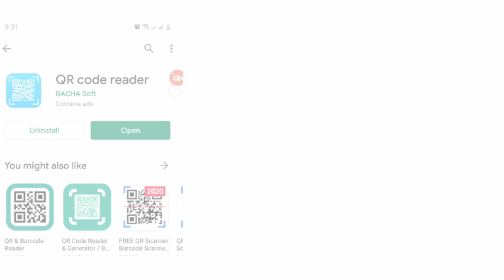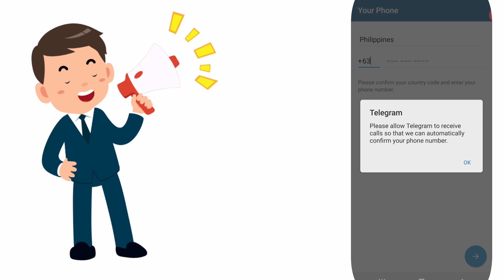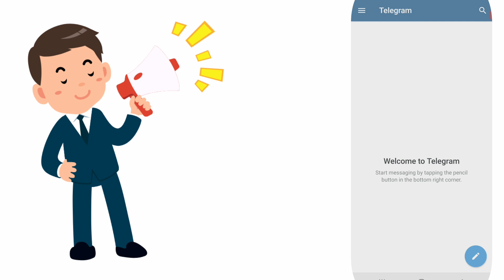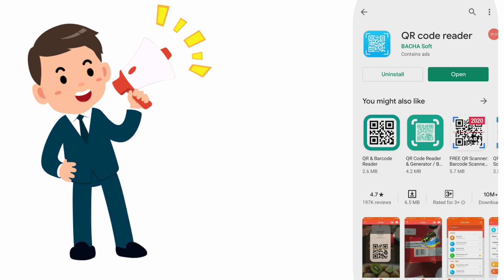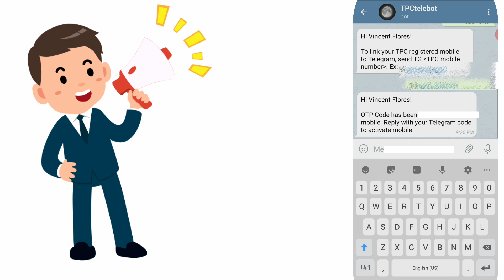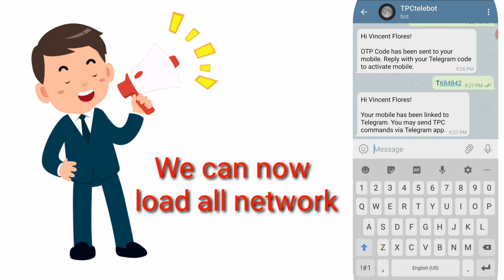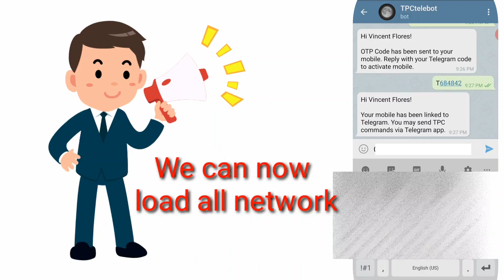TPC- Paano Magload Gamit ang Telegram App sa CP | Step by Step Tutorial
Good news kaTelepreneur. Pwede na magload gamit ang Telegram app sa TPC.  Step by Step process from download, registration and loading.

I am Vincent Fleisher and I am a system owner of TPC.

Paano magload gamit ang Telegram app
one sim load all network
Telepreneur
Work from home business
Murang puhunan na negosyo
Online Jobs for teens
legit paying online job
paano magload  sa messemger app